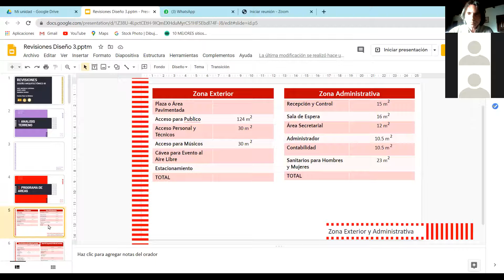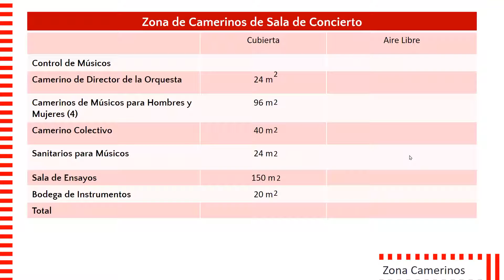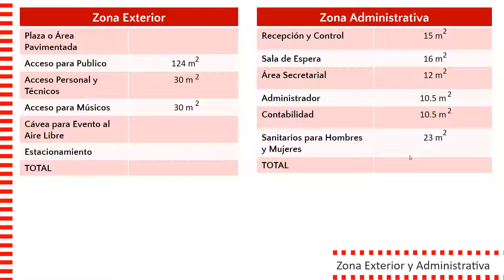Heidy López & Kimberly Bueso - Revisión No 1 para la Primera Entrega de Diseño